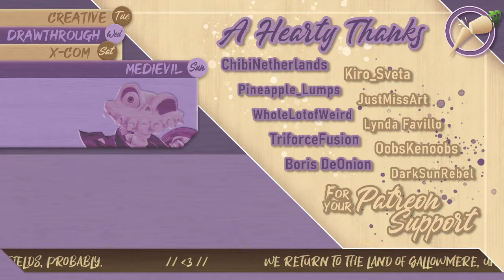MediEvil Remake - Part 2 - Whoa Den...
Part 2 of our nostalgic trip through the gothic streets and haunted trails of the MediEvil Remake.

This week we meet some kindly witches, get berated by an arsehole made of stone, and kill some babies because the game makes us do that it's not my fault honest.